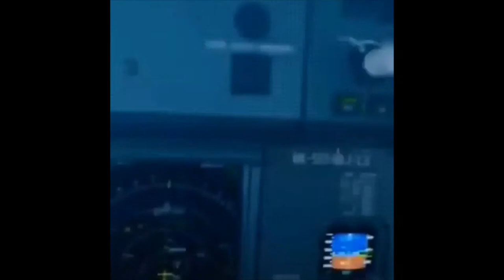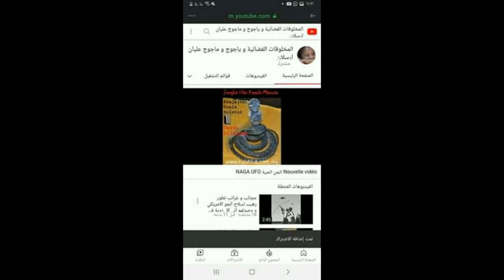عيش تشوف ...........للمساهمة المالية لدعم قناة .rip: 007 99999 000 4441146 09 C/c: 44411 46